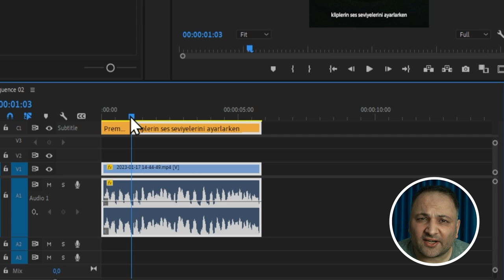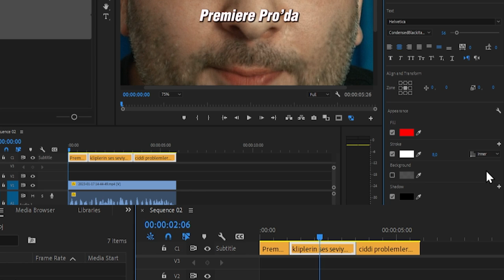Alt Yazı Rehberi! Videolarınızı Metinlerle Güçlendirin! Premiere Pro Dersleri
Merhabalar, bu videoda Premiere Pro'da alt yazı nasıl kullanılır bundan bahsetmekteyim.